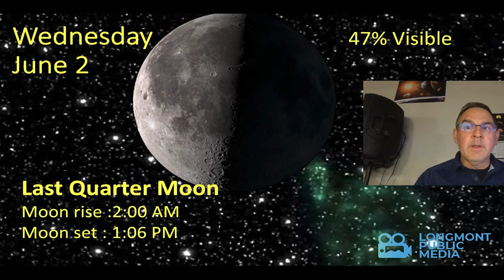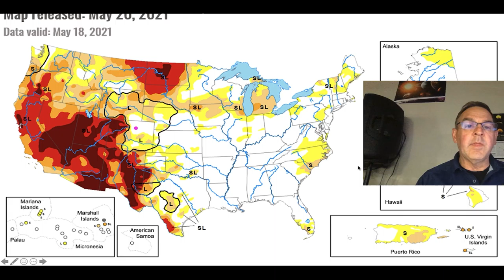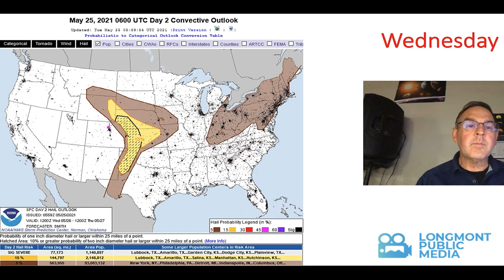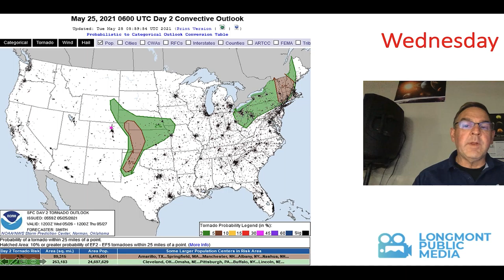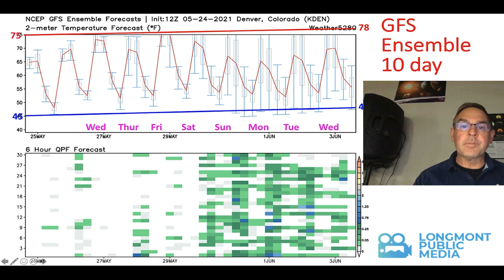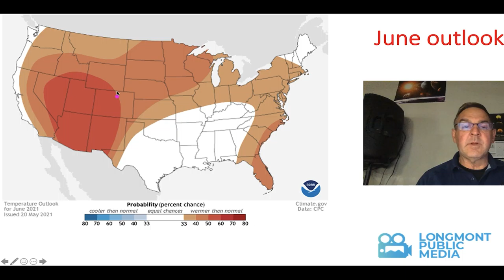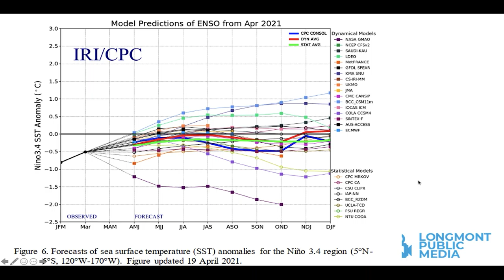Longmont Weather Forecast - Starting the Week of May 26